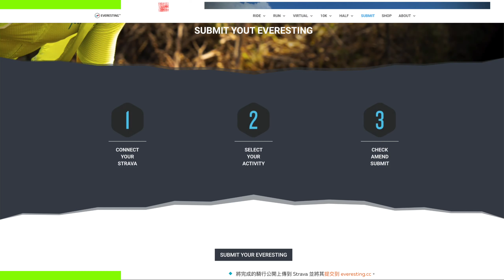聖母峰 | Everest on Zwift | 單車小Ｄ挑戰世界最高峰 | vEVERESTING | Alpe du Zwift | zwift教學 | 8848怎麼騎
每台單車都有一個屬於他的故事🚴‍♀️這部影片獻給我的第二台單車『小紅莓2號』😍

首先她是Liv的車所以..這台車母的😆一場單車意外讓我右腳在2015年12月嚴重骨折了，於是三個月後她誕生了❤️

六年的相處我們一起出征了國內外各大賽事😘國內：武嶺、中央山脈、雙塔等，國外：環沖繩、富士山、北海道等。這幾年我們相知相惜❤️

許多人在這幾年看到老舊的她，不斷詢問小D為什麼不換車？我只是笑笑的回答：因為她跟我有感情😊

其實，我是個念舊的人，跟小紅從一開始的不熟悉到磨合，坐管坐墊位置更改、經由每一場單車騎乘，不斷Fitting調整優化到最舒適的位置👍這都是時間相處的一部分，相信愛騎車的大家一定明白我在說的『磨合』有多麼困難🤔

我很謝謝她讓我在這六年即便有摔車也是皮肉傷，我很平安🙏也謝謝一位單車師傅⭐️讓我認識了這台車，現在才明白『珍惜感恩』這四個字怎麼寫🥺🥺然後，我似乎成長了，謝謝你。

🎥嘿！一起看看我跟小紅莓2號的最後一場單車戰役吧❤️vEveresting bike這部片，希望你們喜歡👏

PS:我真的本來想氣質感性演出，畢竟是退役影片，但騎到在家大吼大叫🤣反正我又諧星上身了🙄看一下笑一下有益身體健康（誤）
FB粉絲團: 單車小D揪愛騎